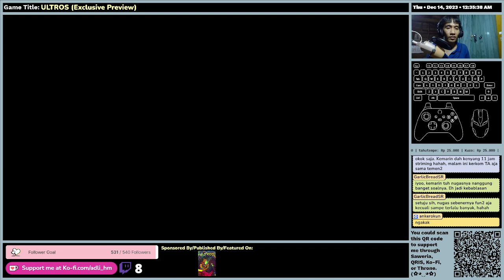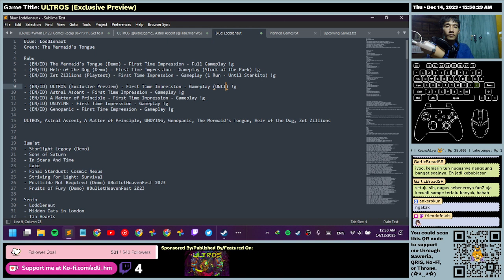(EN/ID) ULTROS (Exclusive Preview) - First Time Impression - Gameplay